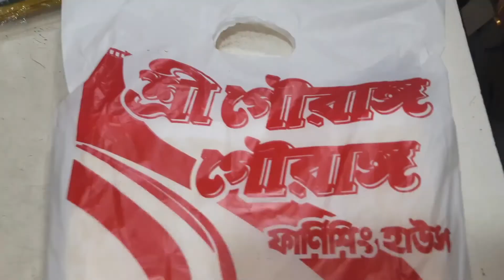Puja shopping 🛍 || Collection at Gariahat😍 || পুজোর কেনাকাটা 😋 || গড়িয়াহাট এর কালেকশন 😘